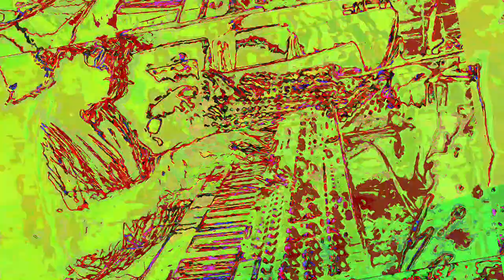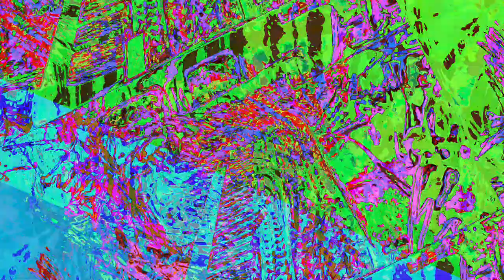A mixing the Liquid dreamcatcher 1 and 2 and other ambient songs of recent creations - new videos,